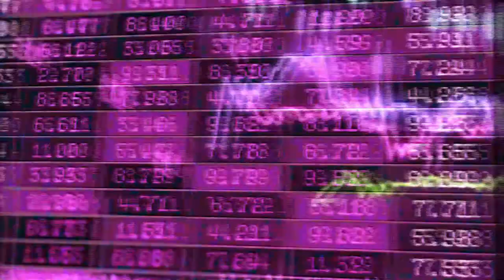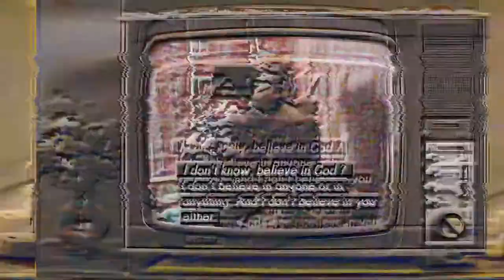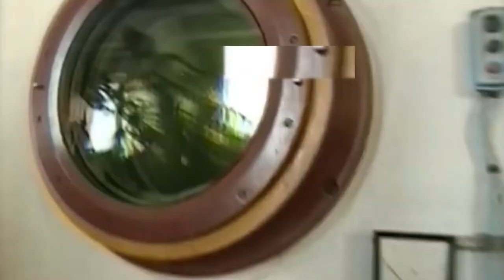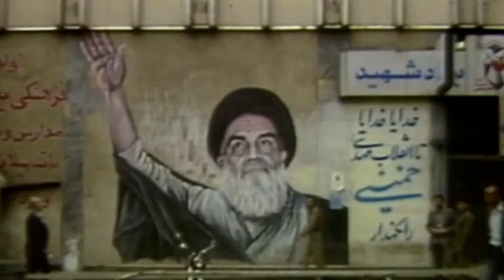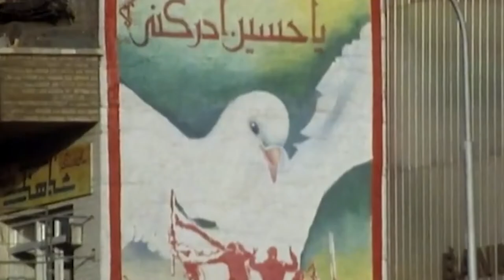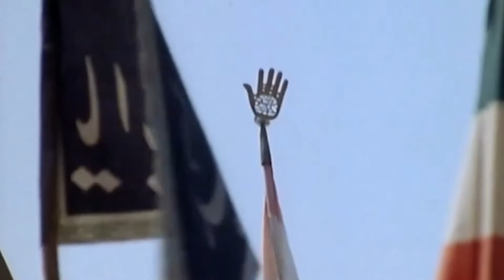The Birth of the Simulacrum and the Human Bomb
We find ourselves at a crossroads in history. The powers that run civilization are no longer at the helm, having retreated into a world of hyper reality. Post modernity has taken shape, carving a path for the multinational banks, financers, and technocrats of the world to take hold and re-shape society. This is the story of how the banks and technological utopians took over the world.

Original documentary is Adam Curtis' HyperNormalisation, produced by the BBC in 2016, and the term Hypernormalization was coined by Alexei Yurchak in his book Everything Was Forever, Until It Was No More: The Last Soviet Generation. This "remix" series is a project meant to update and modernize the documentary for a wider audience. It is also going to include the pandemic and how it fits into Hypernormalization.